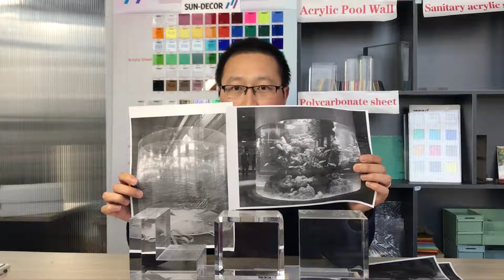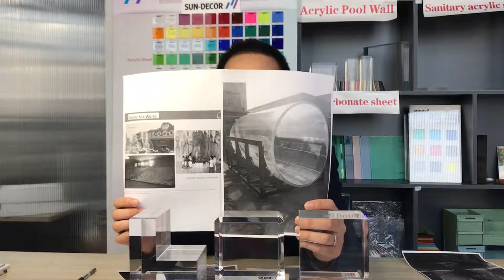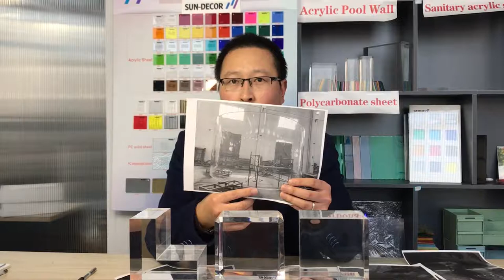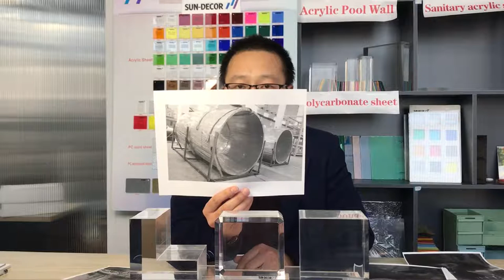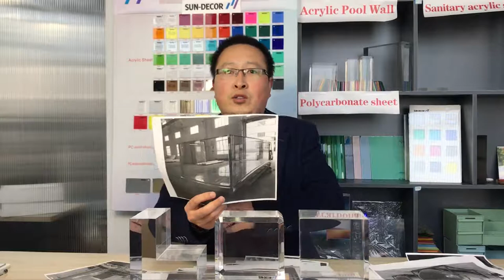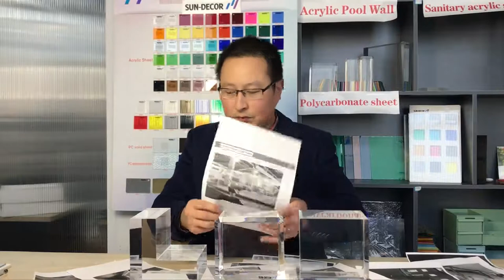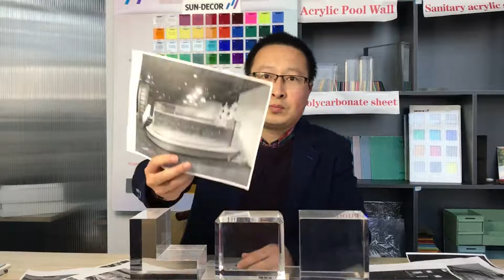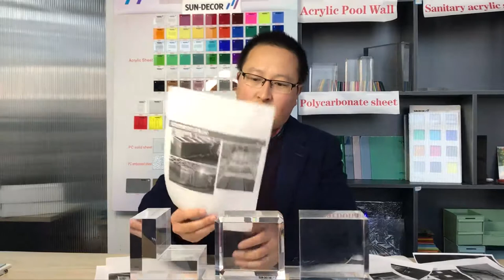ACRYLIC AQUARIUM INTRODUCTION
Acrylic Aquarium Sheet is widely used in the field of Public Aquariums, Marine Aquariums, Sea World, Luxurious Hotels, Personal Villa, etc. Acrylic has a high degree of transparency, light transmission rate of 92%, the “Plastic Crystal” reputation. Acrylic Aquarium Sheet has very good weather-resistance, acid and alkali resistance, etc. The insulating property of acrylic aquarium sheet is also very good. Compared with glass sheet, the lifespan of Acrylic Aquarium Sheet is much longer and its lifespan is almost at least 3 times than that of other aquarium materials. Acrylic Aquarium sheet can be used for making Large Acrylic Aquariums, Acrylic Tunnels, Curved Acrylic Viewing Windows, Rectangle Acrylic Tanks, Cylinder Acrylic Tanks, etc.